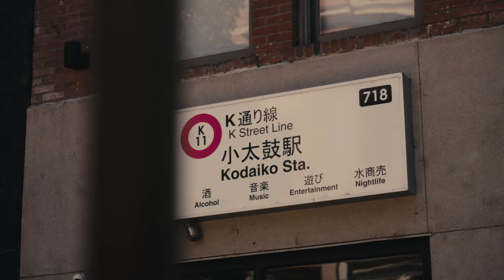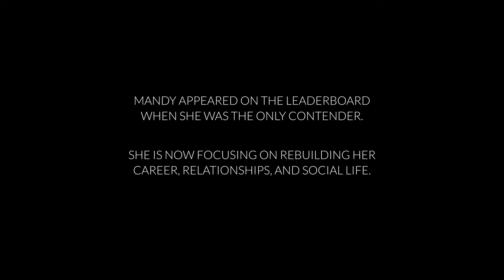Mandy vs Ramen Kodaiko Sacramento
This was a really fun project to film and edit. Everything went smooth from start to finish mostly because:

1) Mandy and Billy were so easy to work with and they nailed the talking head parts;
2) Kodaiko was very accommodating on how I could occupy their space, which was extremely generous because this was filmed during business hours while guests were dining; and
3) I had a storyboard and script planned out. The idea popped up on Wednesday. Storyboarded on Thursday. I showed up around 3pm on Friday and we wrapped just past 5pm.

Gear breakdown:
Camera: Sony FX3
Lens: Tamron 28-75 f/2.8
Filter: PolarPro 1/8 mist
Key light: SmallRig RC 120B + SmallRig RA-D85 Parabolic Softbox
Hair light: Ulanzi VL120 (pocket LED)
Fill light: Reflector
Audio: Sennheiser MKE600 (shotgun on boom) plugged into a Rode Wireless Pro transmitter.